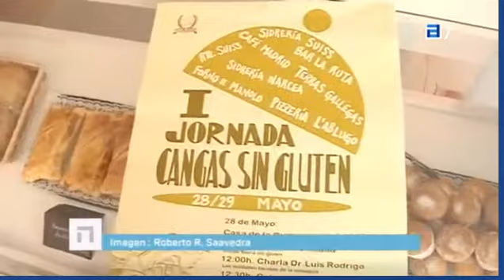Más Cangas sin gluten. TPA Noticias. Concejo a concejo.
Cangas del Narcea ha descubierto como los servicios que se prestan a las personas con intolerancia al gluten son un elemento clave para el turismo local.